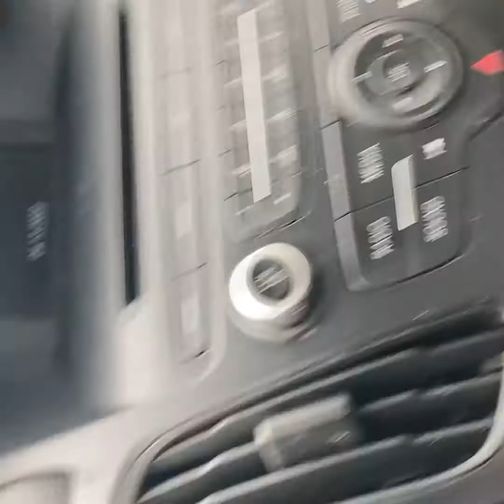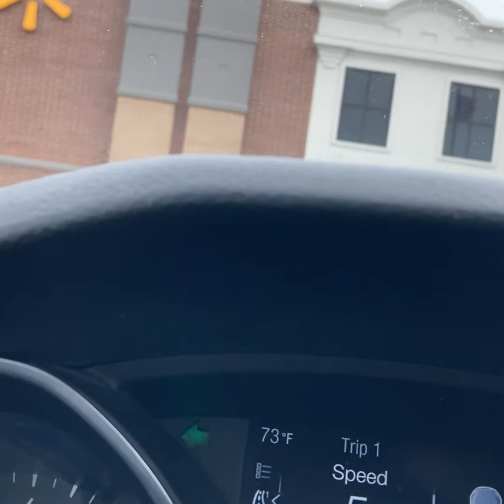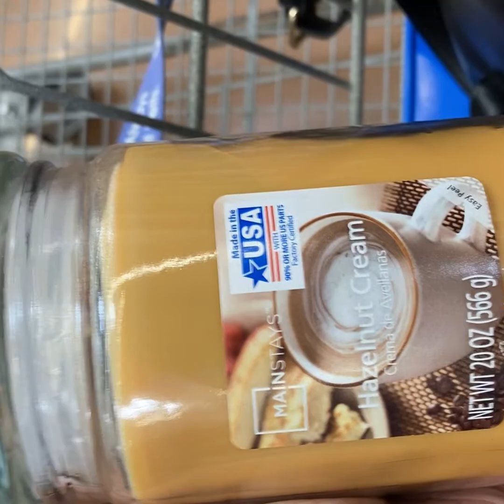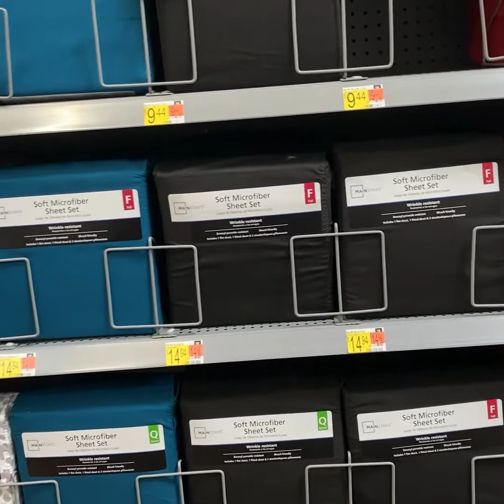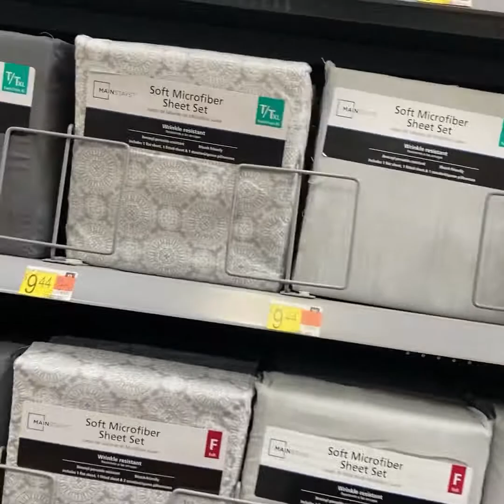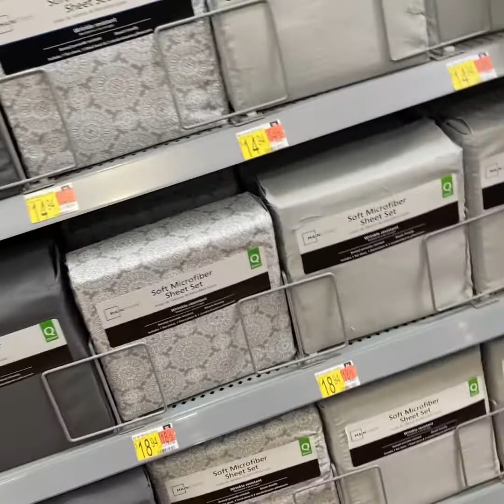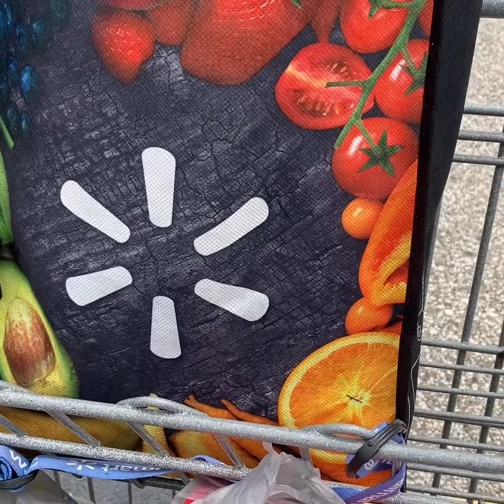Natural Day Walmart shopping 🛍️🛒